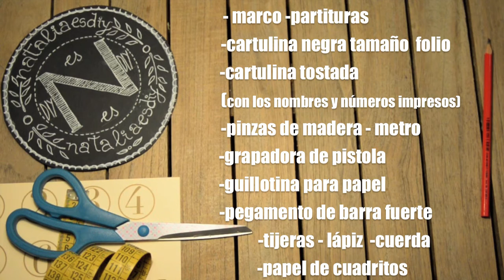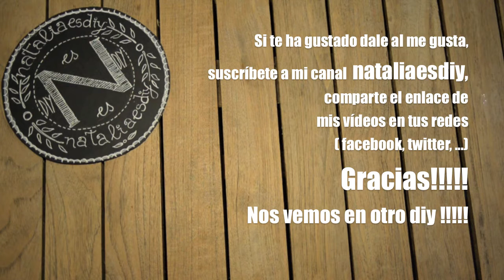Seating nº1 - Fiestas y eventos: Bodas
fundamental en cualquier evento con muchos invitados, el lugar donde todos encuentran en que mesa y con quien se sientan.